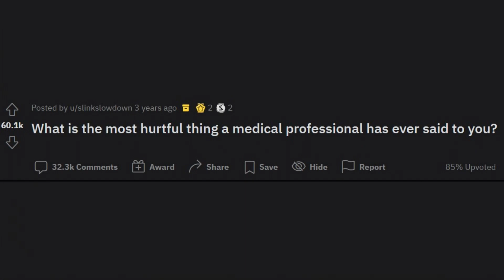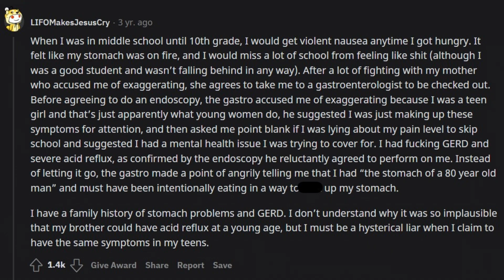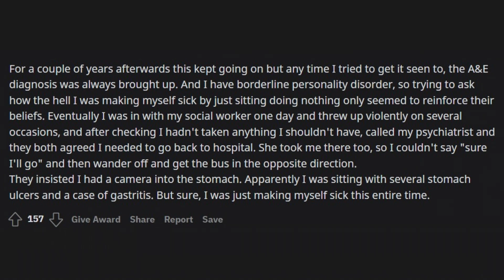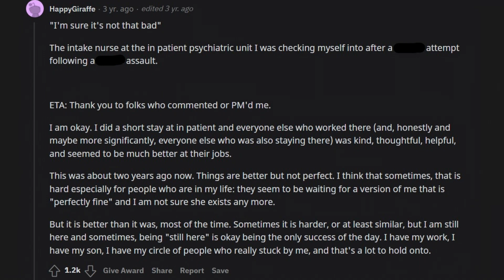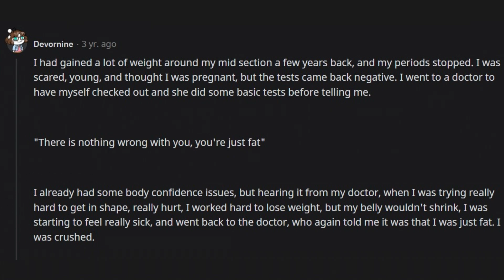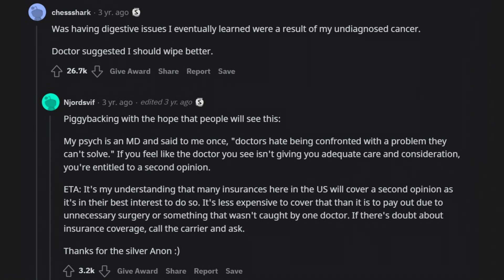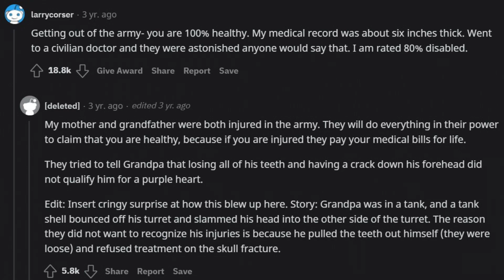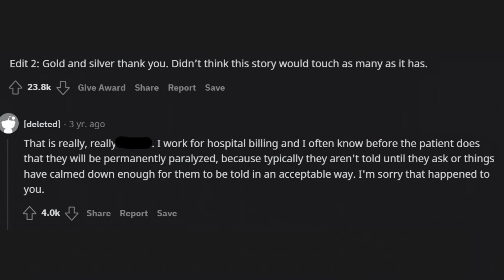What is the most hurtful thing a medical professional has ever said to you? | askreddit